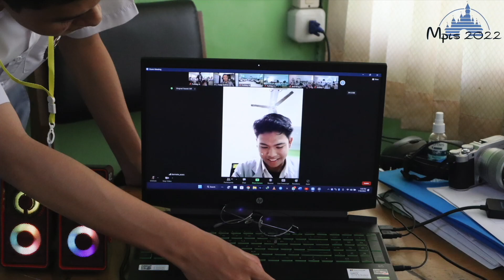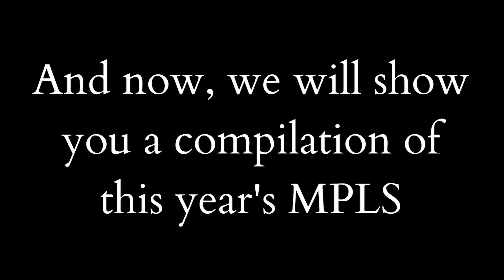MPLS 2022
Halo sobat Al-Muttaqin! Bagaimana kabarnya?

Setelah 2 Tahun MPLS online, akhirnya kita memulai MPLS secara offline, dan kalian semua pasti excited banget kan.

Nah, jadi di sini divisi Multimedia MPLS 2022 telah mengumpulkan seluruh media-media yang diambil selama MPLS dan disatukan menjadi satu video. Videonya dijamin keren deh, kalian saksikan sampai selesai, okay?

Untuk para peserta serta MPLS terima kasih atas kerjasama serta waktunya,  selamat datang di SMA Al-Muttaqin Tasikmalaya dan semoga kalian betah yaaaa... Thank youuuu!

Musics In Video:
I Wanna Feel Like Remix
Streets x Kiss It Better
Can't stop - Red Hot Chilli Peppers